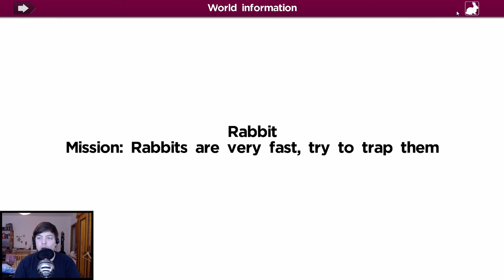What is Herding Dog? - by th_pion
Herding Dog is a run around sheeps and other animals arcade game!

This video was produced with a free review copy provided by the developer.